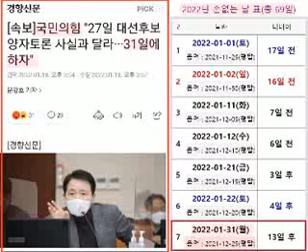대선토론...손 없는 날 하자..박일도 김건희..귀신이 없다는 '손 없는 날'로 토론회 일정 변경 요구한 국힘당..누구 작품인지..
귀신 이 없다는 '손 없는 날'로
토론회 일정 변경 요구한 국힘당
누구 작품인지 알만하다.

참고로 대선출마 선언했던
2021년 6월 29일도 손 없는 날

박성민